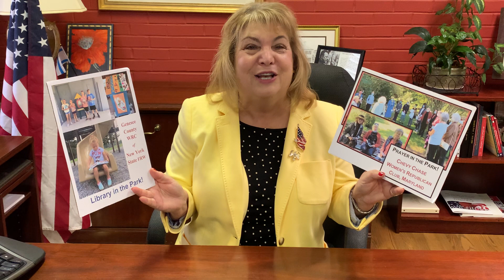NFRW Fast Forward, October 2, 2020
President Ann Schockett recounts this incredible week, including President Trump’s outstanding nomination of Amy Coney Barrett for the U.S. Supreme Court and the first 2020 Presidential Debate, at which the President's proven results spoke more loudly than Joe Biden's empty words. She also shares two inspiring stories involving clubs and their local parks, and reminds members of the important Strike Force campaign opportunities coming up in October, including the one scheduled this weekend in Iowa. "Leave no stone unturned... we're fighting for the future of our country!"